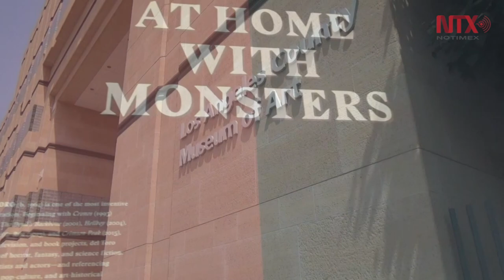Museo en los Ángeles presenta retrospectiva sobre Guillermo del Toro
El Museo del Condado de los Ángeles inauguró la exposición "Guillermo del Toro: En casa de los monstruos"